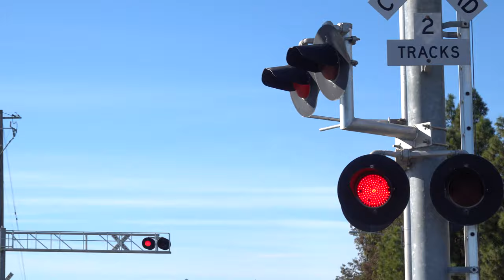[New E-Bells] UP 9916 Manifest Train West, E. Tabor Ave. Railroad Crossing, Fairfield CA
[Filmed 1:24pm January 9, 2021]
Haven't filmed this crossing in a long time and since I filmed it the WCH Mechanical Bells here were replaced by WCH E-Bells sometime between mid 2019 and mid 2020 and new gates. The bells may not actually be new but reused E-Bells. Also the bells were likely replaced not to recently but since I can't fit (Bells Replaced) in the title I just went with the standard (New E-Bells). I'm trying to just use that now if the bell replacements are actually new or recent but except in this case. This crossing is a mixed install as the cantilevers are an UPRR late 2000s install and the gated masts are an SPRR late 1980s to 1990s install with changes to there lights, light heads, gates, and bells and had there front lights removed when the cantilevers were added.

Union Pacific Railroad MRVOA manifest freight train passes through the East Tabor Avenue Railroad Crossing on the UPRR Martinez Subdivision main line in Fairfield, California headed for Oakland, CA from Roseville, CA.

Union Pacific Railroad - MRVOA-09 - UP 9916, UP 9921, UP 8449, UP 5520, UP 2642, UP 7226 - Roseville, California To Oakland, California

Crossing Info
Intersection: E. Tabor Avenue & Railroad Avenue
City/State: Fairfield, California
Zone: Horn Zone
Crossing Owner and Maintainer: Union Pacific Railroad
Bell Sequence: Ring through whole activation
Track Activation Sensors: Timed Off Movement And Speed Detection

Right Signal
Cantilever: Progress Rail/Lincoln Industries
Lights: Four pairs of 12 inch WCH 2nd Generation LEDs
Light Heads: Four pairs of 12x24 inch Progress Rail Lights
Brackets: Progress Rail
Junction Boxes: Progress Rail
- Gated Mast
Bell: WCH Type 3 Electronic Bell
Lights: One pair of 12 inch Electro-Tech LEDs
Light Heads: One pair of 12x24 inch WCH Lights
Brackets: WRRS
Junction Box: WRRS
Gate Lights: NEG Clear, Alstom-Aurora LEDs
Counterweight Arms: WRRS
Mechanism: WCH
Base: WCH

Left Signal
Lights: Three pairs of 12 inch WCH 2nd Generation LEDs
Light Heads: Three pairs of 12x24 inch Progress Rail Lights
Brackets: Progress Rail
- Gated Mast
Lights: One 12 inch WCH 1st Generation LEDs and One 12 inch Harmon Dotted LEDs
Brackets: WRRS
Junction Box: WRRS
Gate Lights: Electro-Tech LEDs
Counterweight Arms: WRRS
Mechanism: WCH
Base: WCH